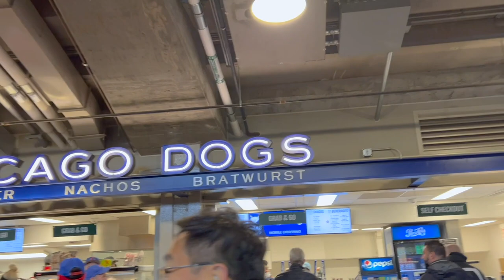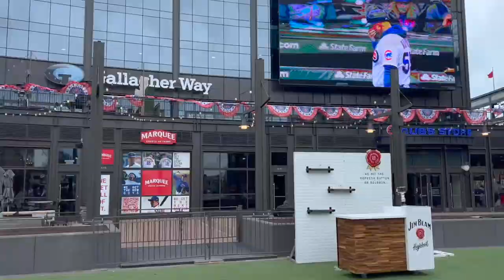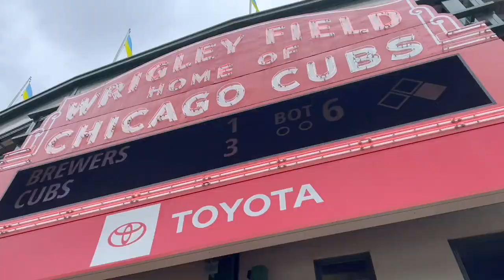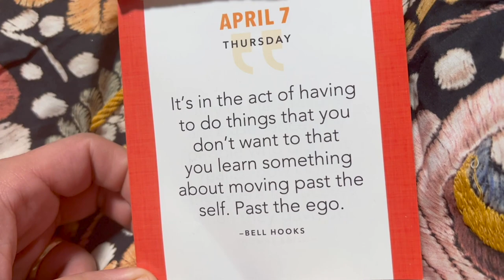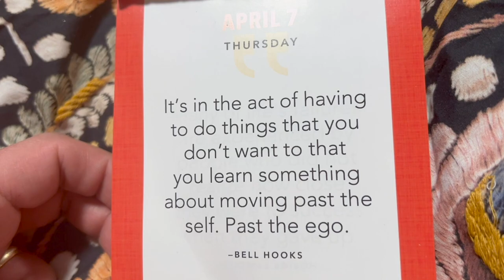Baseball is Back! | Our First Chicago Cubs Opening Day as Season Ticket Holders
The energy has shifted in our neighborhood as Wrigley Field opens for Chicago Cubs opening day! We are so grateful to be season ticket holders this year and our smiles show that as we make our way to the ball park. Running around Gallagher Way, listening to live music, and eating hot dogs is the perfect welcome back! Jamesie is pretty restless in our seats, so we leave the game a little early. The Cubbies win and we celebrate with deep dish pizza.